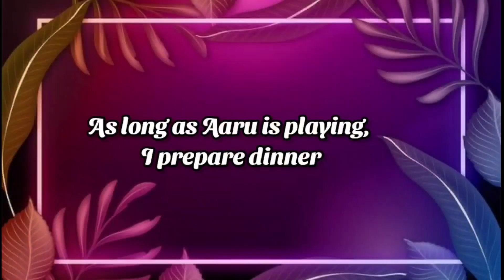is ladki ko koi nahin samajh sakta🤔😜😂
yummy food, bhindi ki sabji, family time vlog
my first vlog
Samar vacation time
@Arika's World
@Took Took  Vlog
@My Baby play & learn

   Kina Sohna yaar Heer Vekhdi nazara! What A Great Heart Touching song!LicenseCreative Commons Attribution license (reuse allowed)